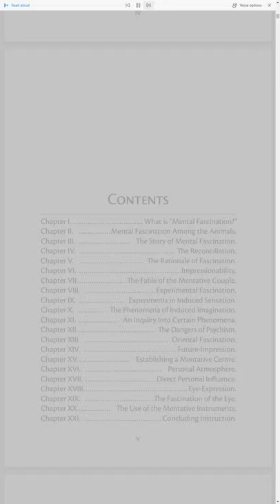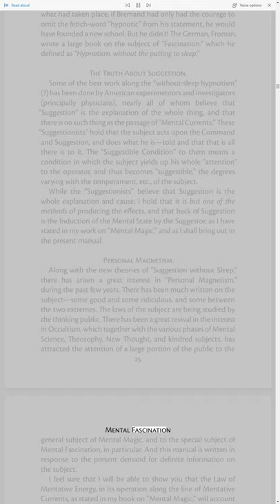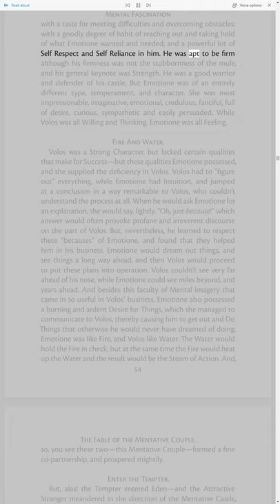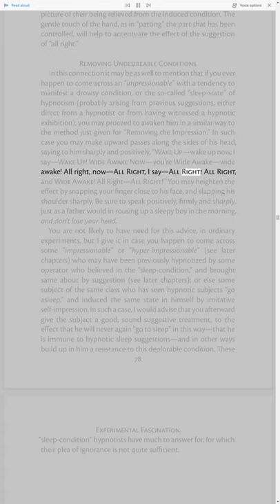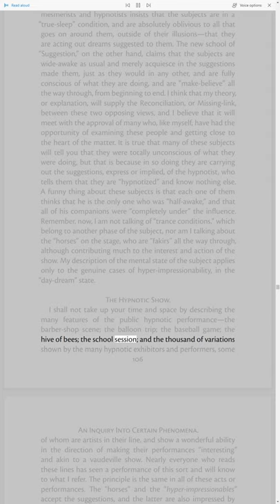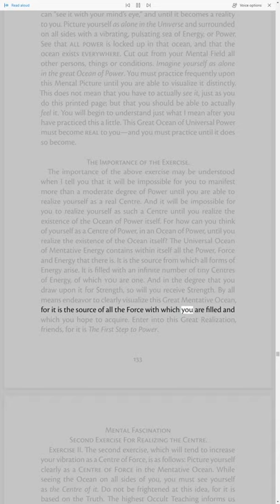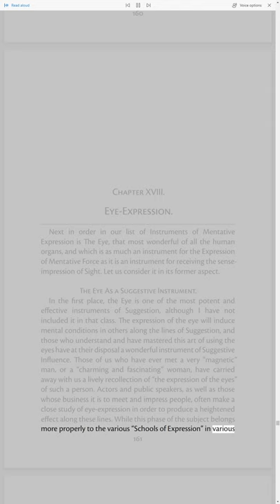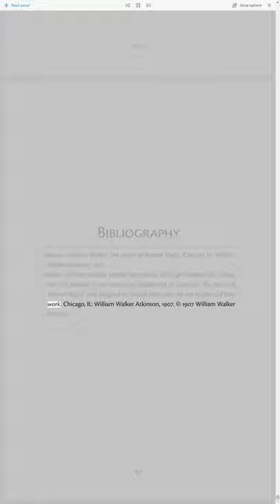Mental Fascination (William Walker Atkinson Audiobook)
Side Light Manual No. 1 - Mental Fascination - 1907 - "Being the First Manual in the nature of a Supplement or Sequel to “THE SECRET OF MENTAL MAGIC,” and designed as SPECIAL INSTRUCTION for the students of that work"

William Walker Atkinson born 1862 died 1932.

0:00 Title Page
2:10 Preface

4:54 Chapter 1 • What Is "Mental Fascination"
11:04 Chapter 2 • Mental Fascination Among The Animals
26:02 Chapter 3 • The Story of Mental Fascination
48:09 Chapter 4 • The Reconciliation

59:32 Chapter 5 • The Rationale of Fascination
1:15:38 Chapter 6 • Impressionability
1:32:53 Chapter 7 • The Fable of the Mentative Couple
1:15:16 Chapter 8 • Experimental Fascination
2:22:36 Chapter 9 • Experiments in Induced Sensation
2:42:19 Chapter 10 • The Phenomena of Induced Imagination
2:57:17 Chapter 11 • An Inquiry Into Certain Phenomena
3:11:33 Chapter 12 • The Dangers of Psychism
3:22:40 Chapter 13 • Oriental Fascination
3:40:07 Chapter 14 • Future-Impression

3:47:00 Chapter 15 • Establishing a Mentative Centre
4:03:55 Chapter 16 • Personal Atmosphere
4:26:15 Chapter 17 • Direct Personal Influence

4:41:44 Chapter 18 • Eye-Expression
4:49:45 Chapter 19 • The Fascination of the Eye
4:58:43 Chapter 20 • The Use of the Mentative Instruments
5:15:43 Chapter 21 • Concluding Instruction
5:29:53 Bibliography